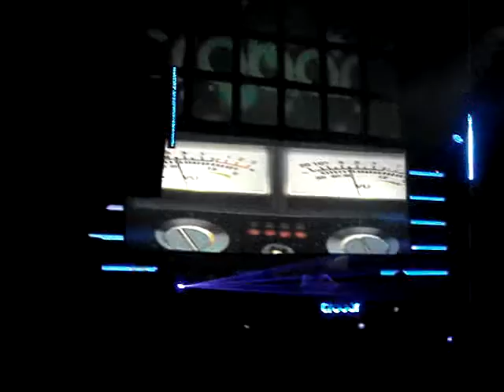SANDER VAN DOORN @ DJ Mag Closed Door Party Crobar Baires 18.08.11